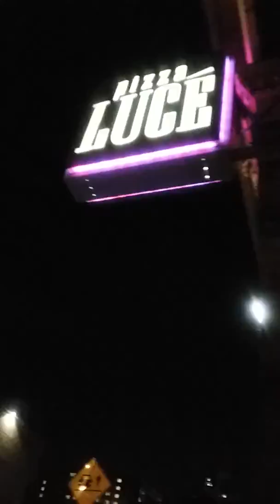AT PIZZA LUCE 2018